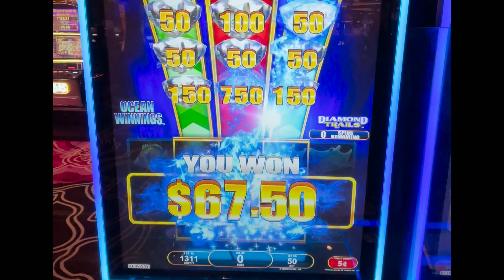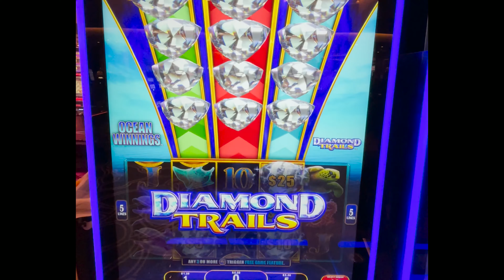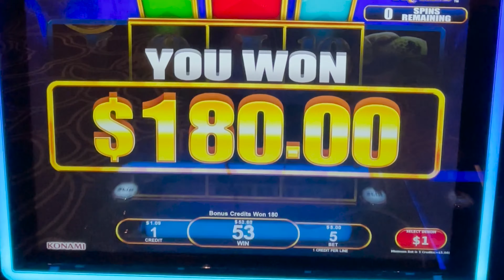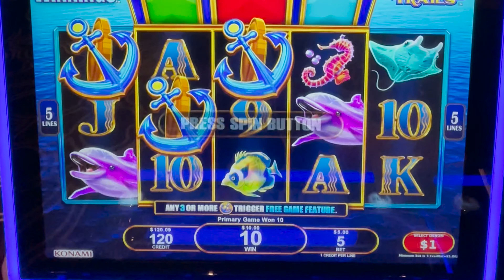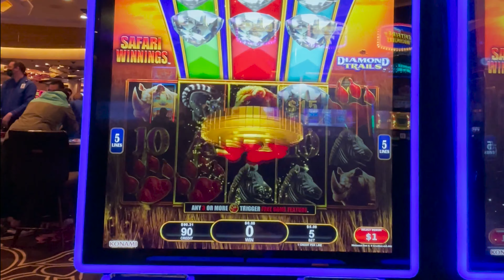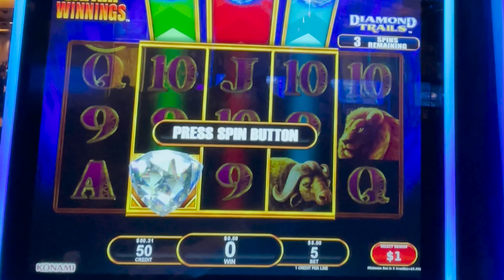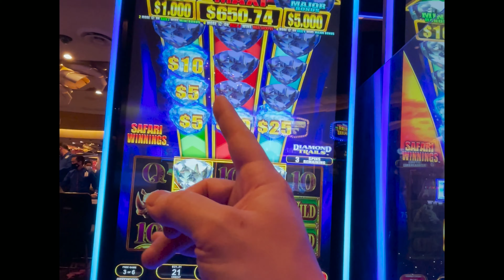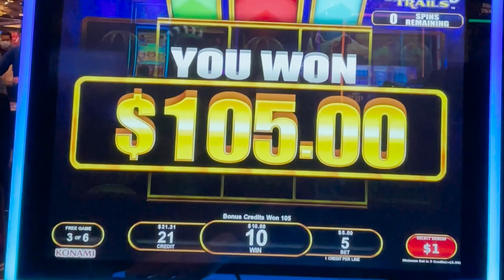Just Need One More! 💎 Diamond Trails Slot Big Win!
With Both Rows of this Diamond Trails Slot about to fill up, things are looking pretty good. Let's get a Big Win!

Looking for Awesome Custom Merch Even Your Casino HOST Will Envy? Check Out The GL Store: